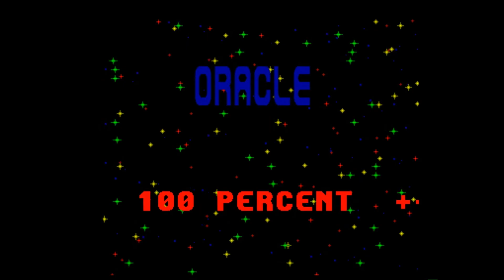Amiga Cracktro Bug Bash by Oracle